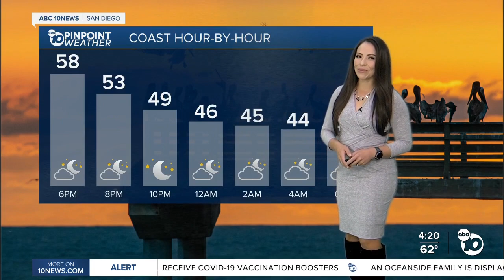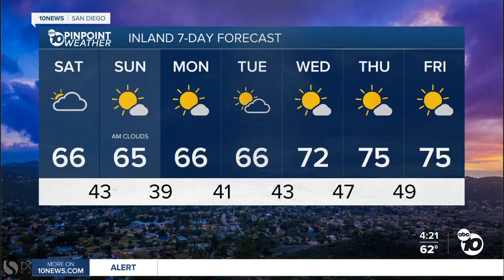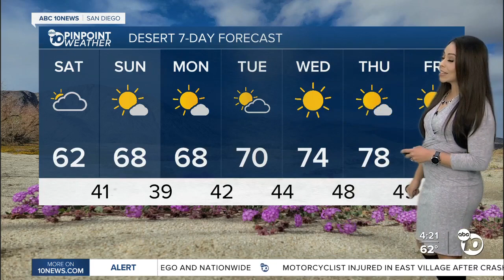ABC 10News Weather with Meteorologist Angelica Campos